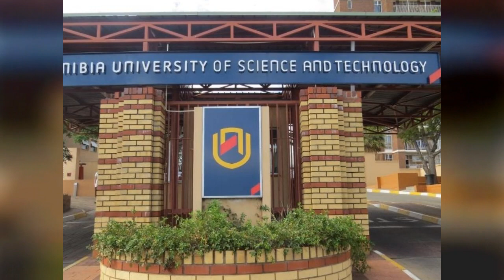NAMIBIA // NUST// YOUNGEST STUDENT TO RECEIVE A PhD // DR MOHAMMED SHEHU "MO SHE"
A 26 years-old Mohammed Shehu, have received a PhD "Doctor of Philosophy in Informatics" qualification from NUST. This make Mohammed Shehu the youngest student to receive a PhD qualification from NUST.

The Whole Namibia University of Science and Technology  (NUST) community is proud of you Buddy!!

Stay Blessed!!